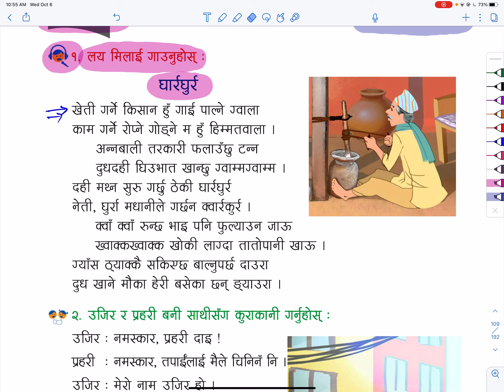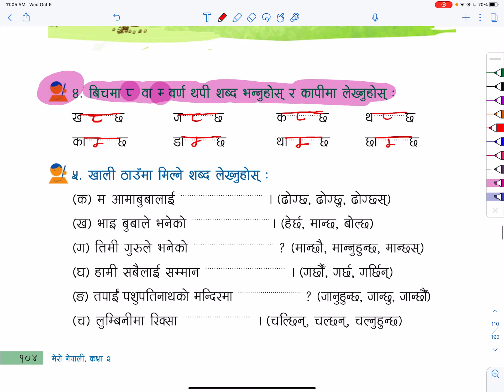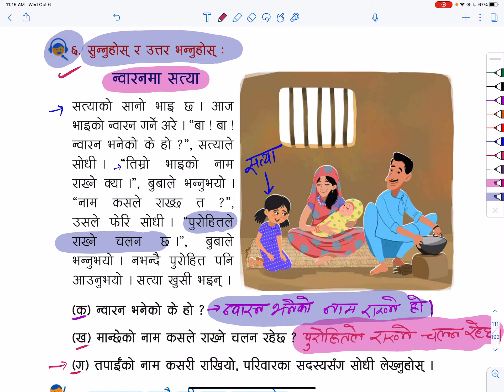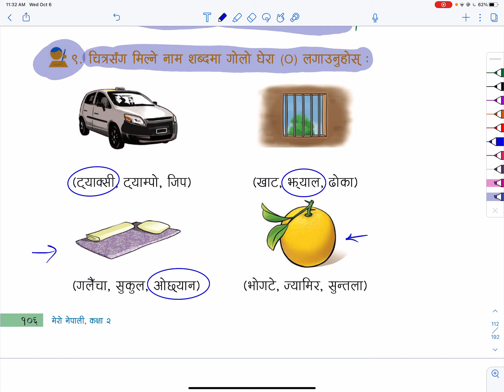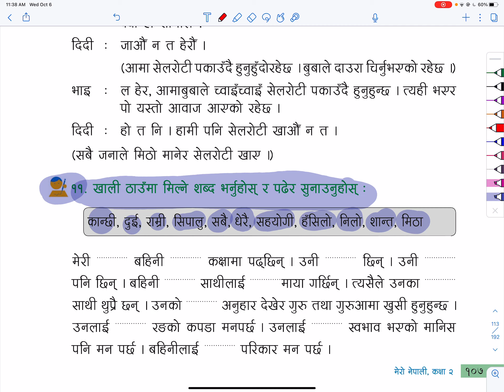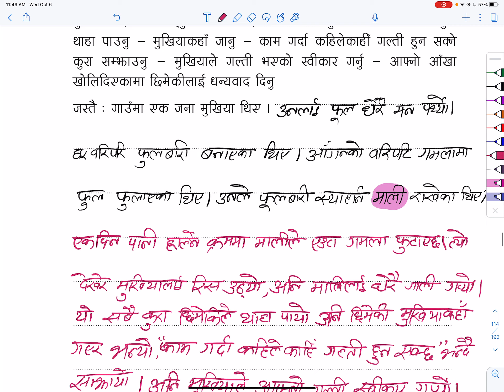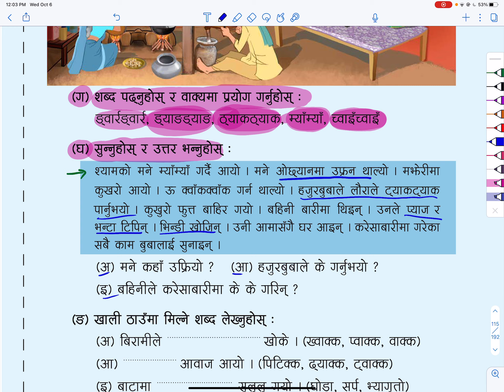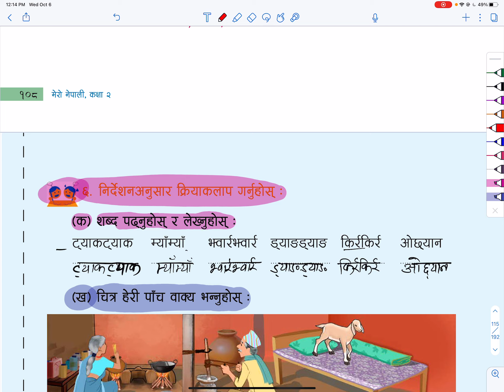Class 2 मेरो नेपाली पाठ १३ मेरो सिर्जना | Grade 2 Mero Nepali